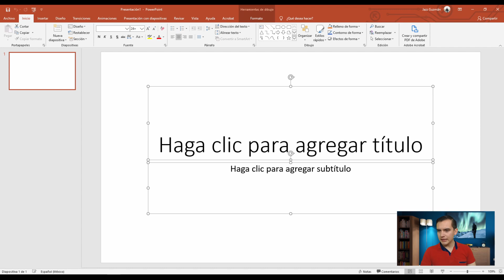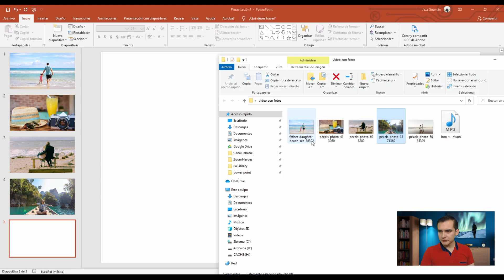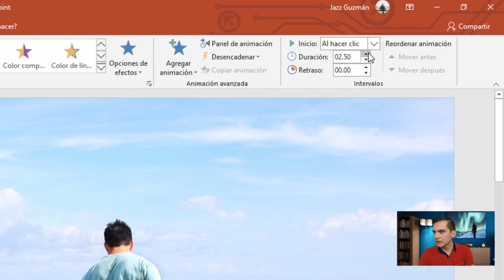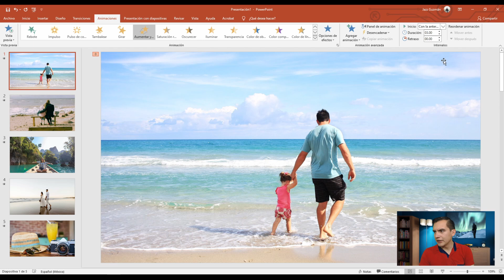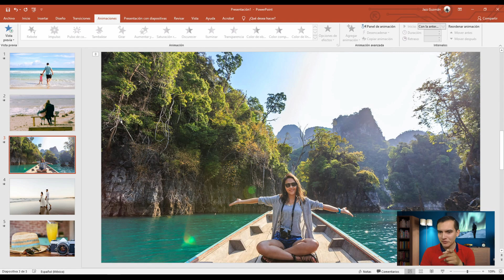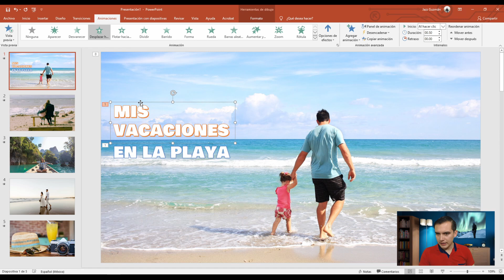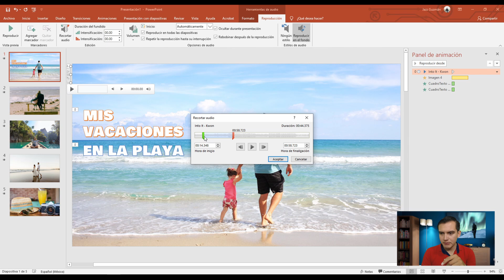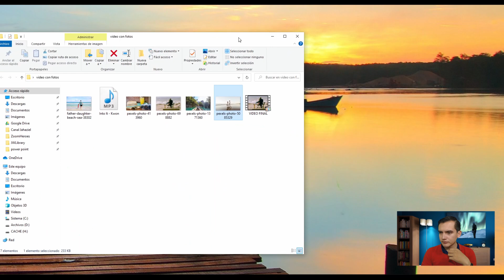✅ La MEJOR FORMA de crear un VIDEO con FOTOS 📽✅ en POWER POINT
Aprende a hacer tu video con música y fotos en POWER POINT super fácil

Este video actualiza el video que hice hace casi un año, (ahora me doy cuenta que se ve muy muy MUY diferente jajajaja)